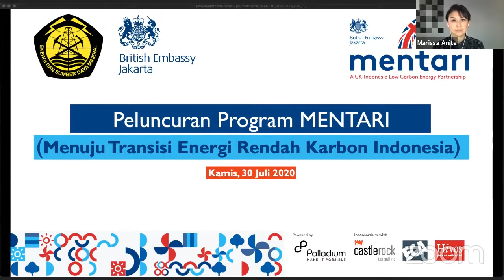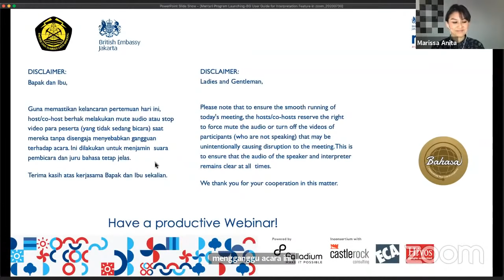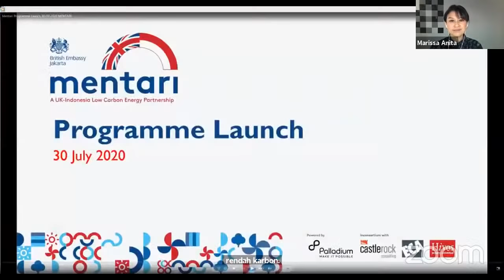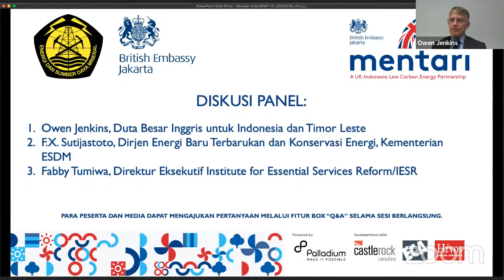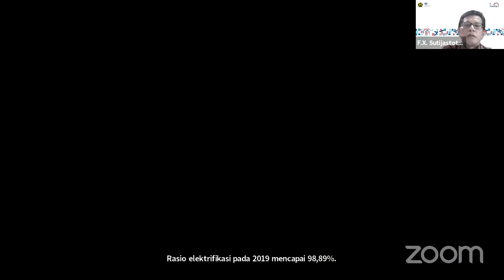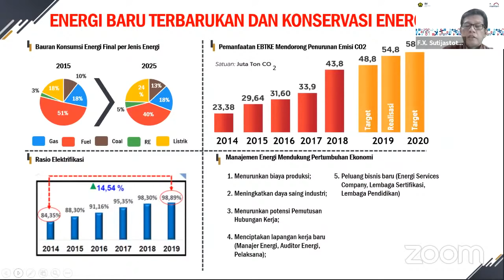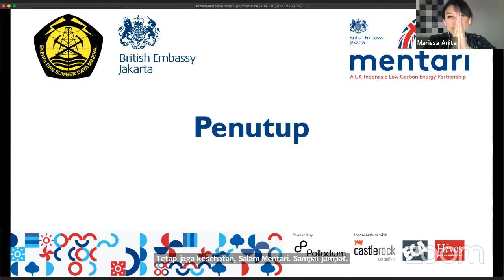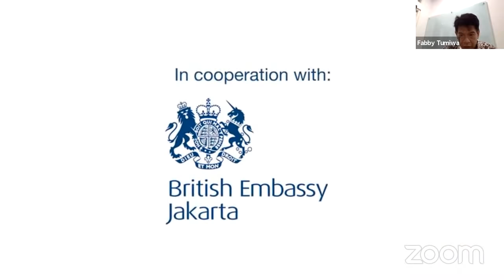Peluncuran Program MENTARI (Menuju Transisi Energi Rendah Karbon Indonesia)